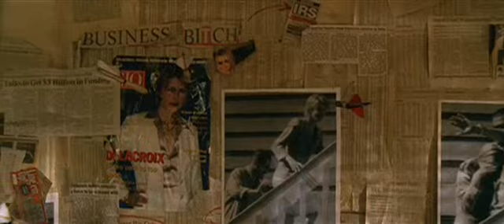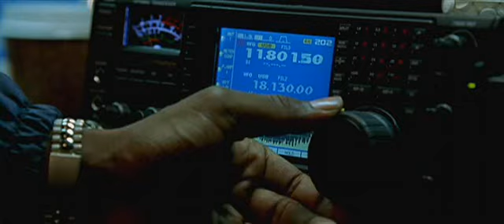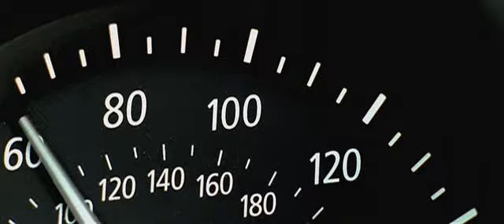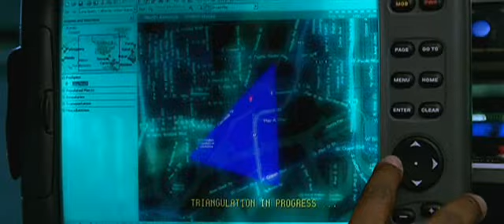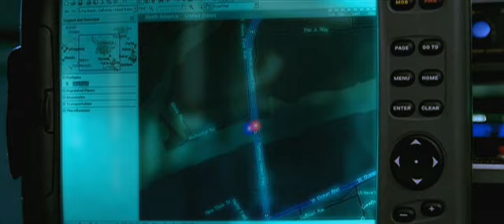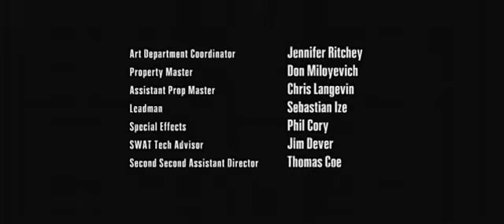BMW - Hostage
Part of initial series of 5 Short Films created by BMW as an innovative marketing campaign. All the films star Clive Oven as the driver.
This particular one is directed by John Woo, he is one of the most aclaimed action directors.